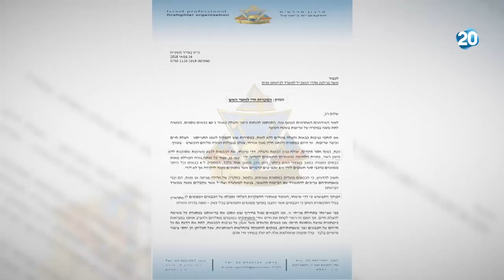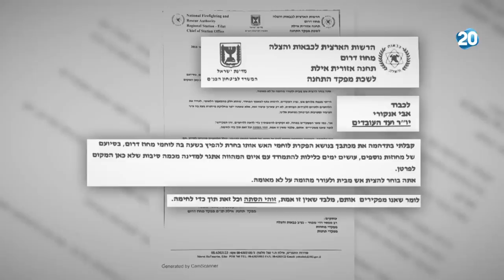היום הזה - ארגון הכבאים מאשים את נציב הכבאות בהפקרת חייהם של לוחמי האש בגבול הרצועה